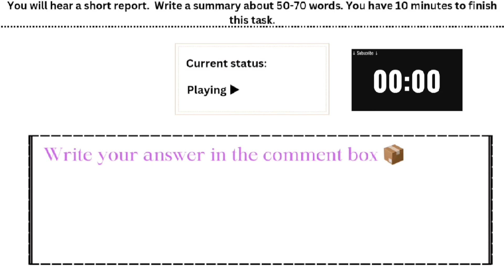PTE Summarize Spoken Text - January 2024 Tips and Template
22 January 2024

PTE Listening Task - Summarise Spoken Text. You will get to know amazing Tips and Templates to crack Summarize Spoken Text in the shortest possible time.✌️PTE Summarize Spoken Text - January 2024 Tips and Template
16 January 2024

PTE Listening Task - Summarise Spoken Text. You will get to know amazing Tips and Templates to crack Summarize Spoken Text in the shortest possible time.✌️